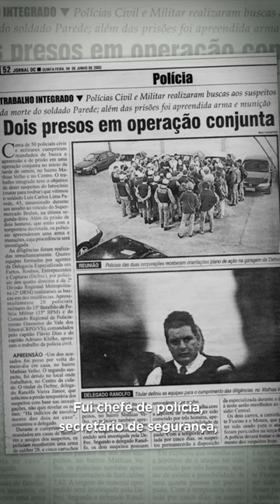20220414 DIÁRIO DO GOVERNADOR